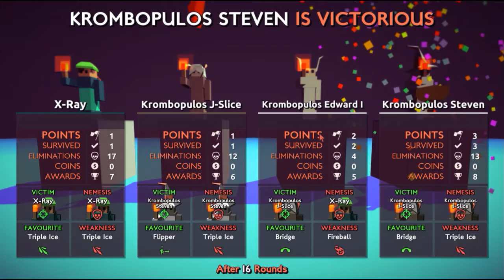Best Jokes 2017 - Let's Play: Trapper's Delight #1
What's the difference between a funny video and a not funny video?  This video!